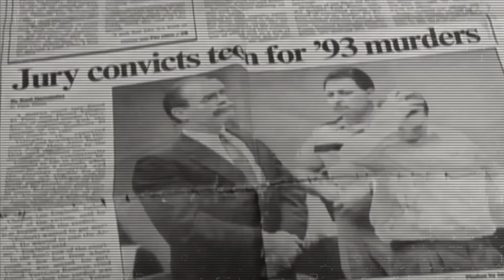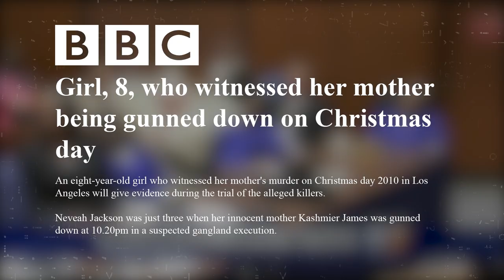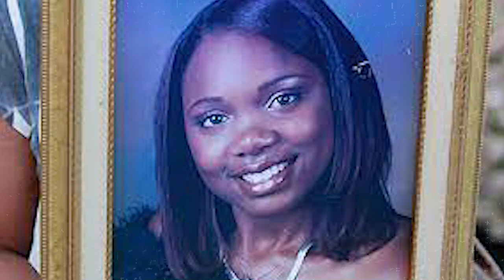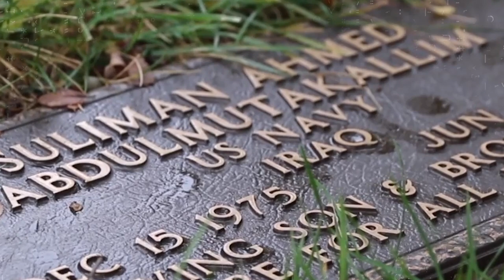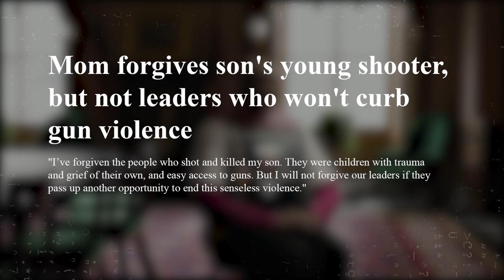The MOST EMOTIONAL Courtroom Moments Ever...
The courtroom is a place where justice is served, where disputes are settled, and where the truth is sought after. But sometimes, it's also a place where emotions run high, where people's deepest pains and fears are brought to light. In this video, we'll explore some of the most emotional moments ever to take place in a courtroom.

From heart-wrenching testimonies to unexpected confessions, we'll take a look at cases that have touched the hearts of millions around the world. We'll hear from survivors of heinous crimes, families of victims, and defendants who have been wrongly accused. Through their stories, we'll witness the power of the human spirit and the resilience of the human heart.

We'll delve into the courtroom dramas that have captivated the world, including the O.J. Simpson trial, the Casey Anthony trial, and the Amanda Knox trial. We'll examine the moments that brought jurors to tears and left judges speechless. And we'll hear from legal experts and psychologists who can shed light on why these cases have had such a profound impact on us all.

Whether you're a legal buff, a true crime aficionado, or simply someone who's fascinated by the human condition, this video will take you on a rollercoaster ride of emotions. You'll laugh, you'll cry, and you'll be left in awe of the power of the justice system to both heal and harm. So buckle up, grab some tissues, and get ready to experience the most emotional moments ever in court.

0:00 - Intro
0:38 - Daniel Villegas
4:04 - Nevvaeh Jackson
7:00 - Rukiye Abdul - Mutakallim
10:15 - Brandon Dinetz